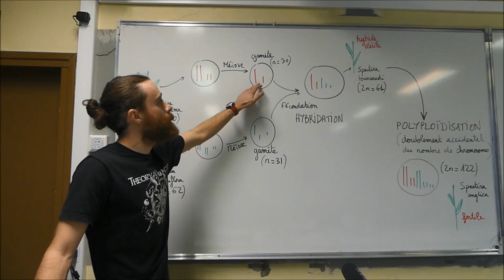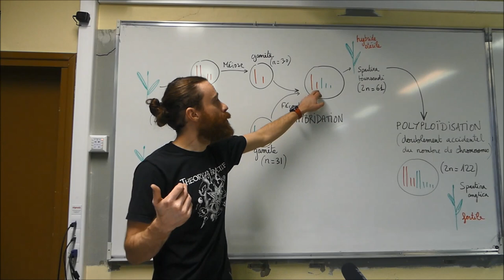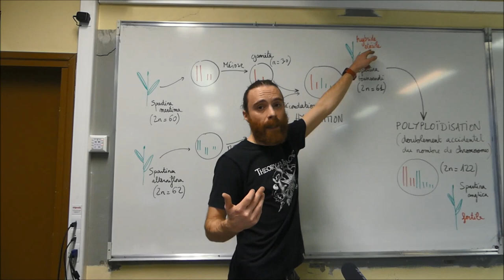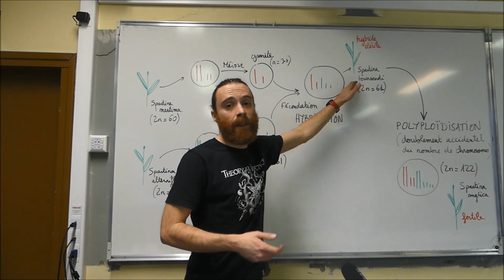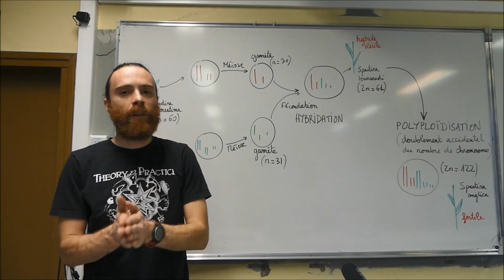SVT - Bac S - COURS - Hybridation et polyploïdisation